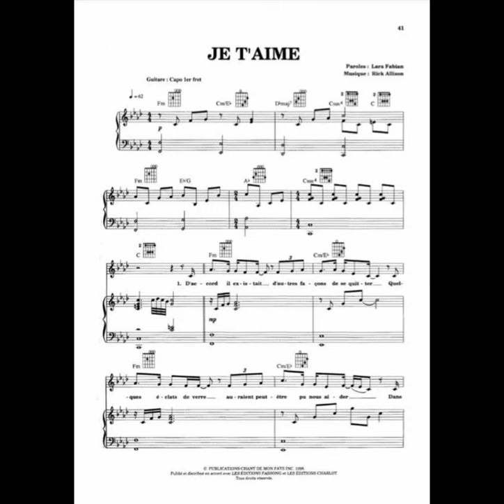Lara Fabian-Je'Taime Chorus (Tenor Noise Grand Piano Rhythm Korg Pa50 SD